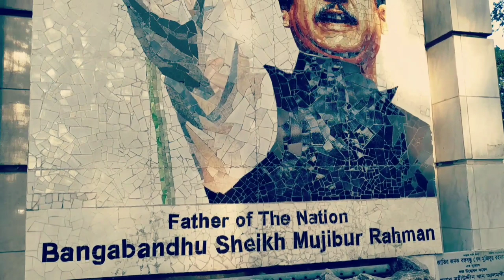Petrapole - Benapole Retreat Ceremony Bangaon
Visited The Petrapole-Benapole joint retreat ceremony

The Petrapole-Benapole joint retreat ceremony was inaugurated on 6 November 2013 by the Home Minister at ICP Petrapole in the presence of Home Minister of Bangladesh.It is a daily military exercise similar to the Wagah Border Ceremony and engages soldiers of Border Security Force (India) and the Border Guards Bangladesh
The Petrapole-Benapole Border Ceremony takes place every evening from 1630–1700. This Joint Retreat Ceremony of 30 minutes resulting in lowering of national flags of India and Bangladesh is jointly conducted by BSF (Border Security Force) and BGB (Border Guard Bangladesh)
The "Wagah of the East" as it is known, the Petrapole-Benapole Border Ceremony starts off with opening of gates on India and Bangladesh side.After a quick friendly handshake between the BSF and BGB infantrymen, the soldiers march into the "no man's land" in their respective ceremonial dresses and battle dress uniform.
The Petrapole retreat ceremony has taken inspiration from the much popular Wagah Border ceremony. Ceremonial theatrics by the BSF and BGB are at the heart of the ceremony and is attended by Military officials of both countries. The ceremonial parade ends before sunset and the flags of either countries are lowered. The gates on either side of the border are closed for the day.
Since the Petrapole-Benapole Border Retreat Ceremony was initiated in 2013, not many tourists are aware of this event. The crowd at the ceremony consists mostly of local people and very few tourists. After the retreat ceremony, the BSF jawans pose for a photo shoot with civilians or tourist. You can pose for pictures with the BSF soldiers in their ceremonial dress.

Mobile I have used : Redmi Note 6 Pro
Tripod I have used

Video editor : Viva Video Editor
Thanking  You
Keep supporting and help me to grow